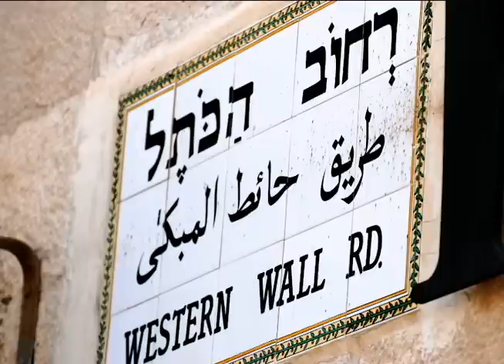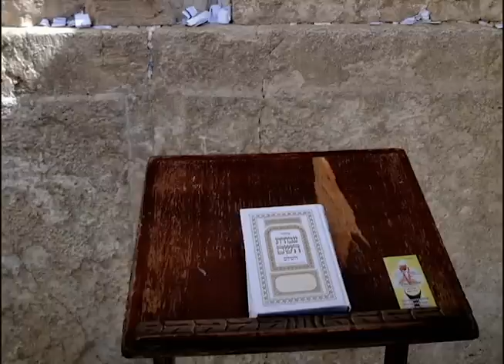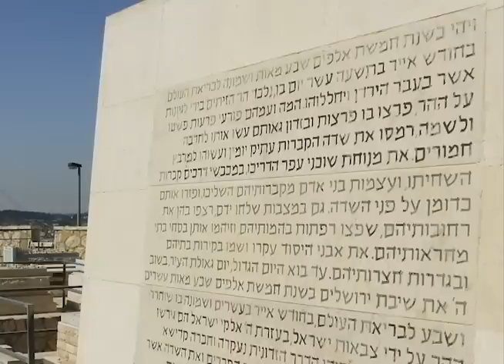Hakotel (the wailing wall) performed by Zion Zadok הכותל - ציון צדוק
Hakotel (the "wailing wall" or the "western wall") was an Israeli hit song recorded and  performed by a popular duet Tsemed Darom (Duo Darom) since 1968 that won the highest Israeli cultural award "Kinor David" (David's Fiddle or David's Harp). The band mates were singers Zion Zadok and Dany Golan. This is a version of a more up to date arrangement by an Israeli-American music producer Lilu Fadida recorded in Los Angeles in 2012 for movie and TV soundtrack placement with the vocals by the original performer, Zion Zadok.
Zion Zadok - vocals, Yossi Gamzu - lyrics, Duby Zeltzer - music, Lilu Fadidas - arrangement, production

הכותל -- הזמר ציון צדוק